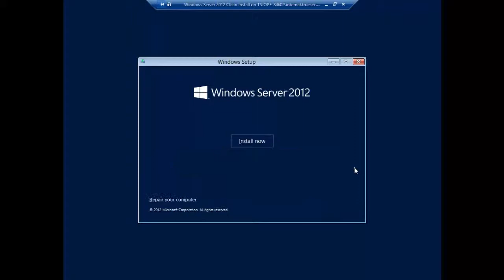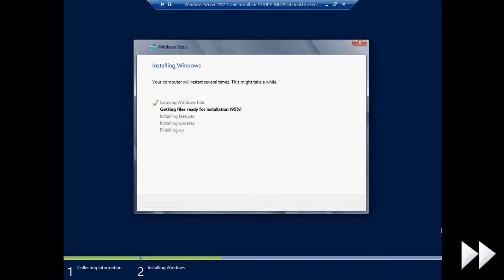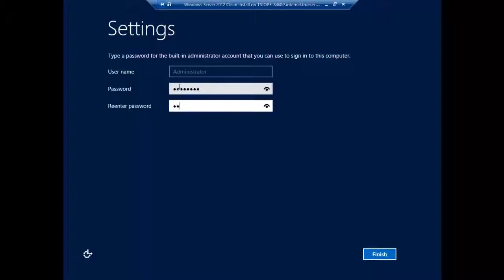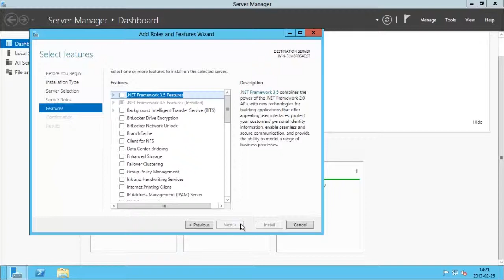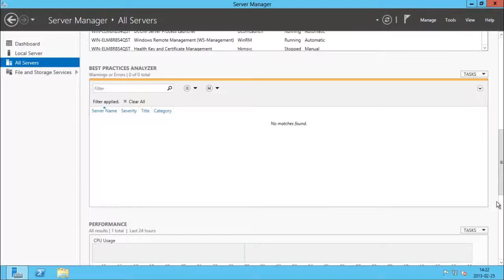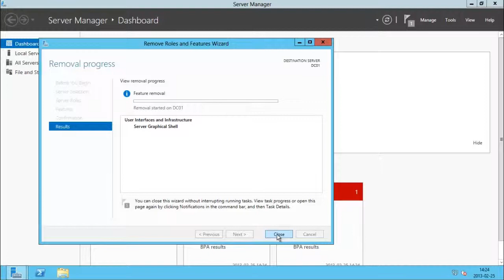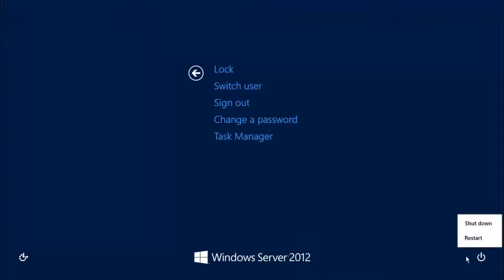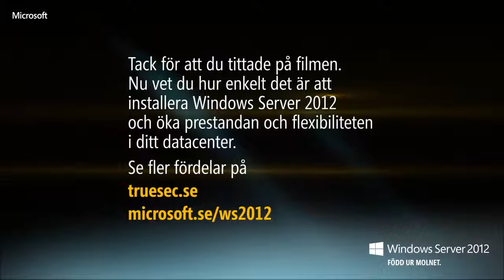Installera Windows Server 2012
Grundläggande installation av Windows Server 2012
Med Johan Persson, infrastrukturexpert på Truesec